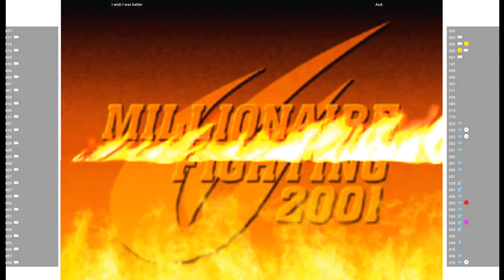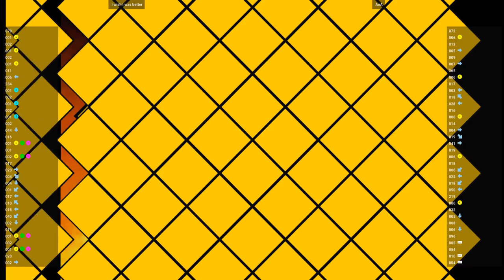CVS2 🕹 I wish I was better VS AoA